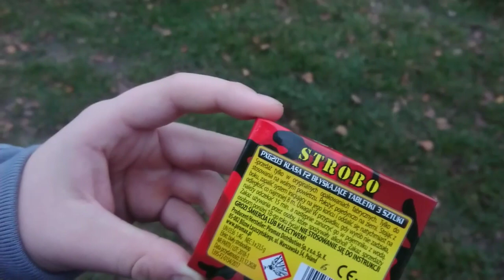Stroboskop pxg203 Piromax